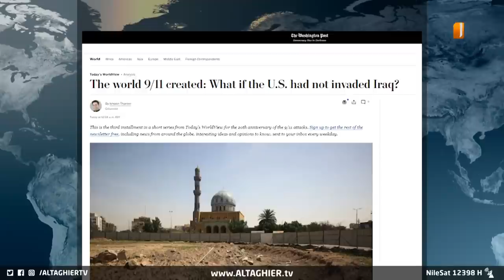ماذ لو لم تغزو اميركا العراق ؟ | تقرير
حتى بعد مرور 20 عاما على هجمات 11 سبتمبر، لا يزال في وسع المرء تلمس آثار تلك الهجمات الدامية في الولايات المتحدة والعالم، كونها أطلقت الحرب على الإرهاب ومهدت للغزو الأميركي في أفغانستان و العراق#.